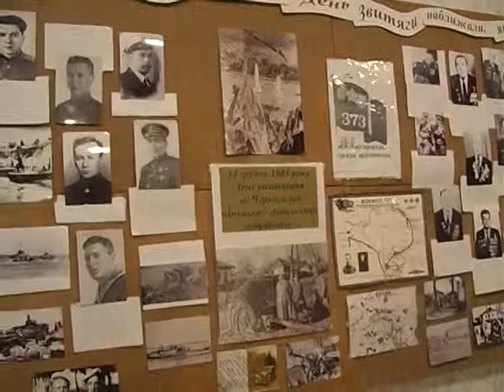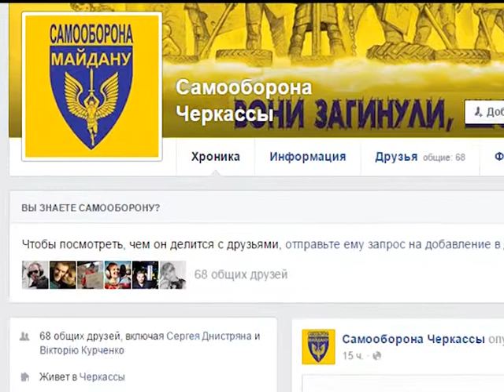ЗВИТЯГА на 3 01 2015